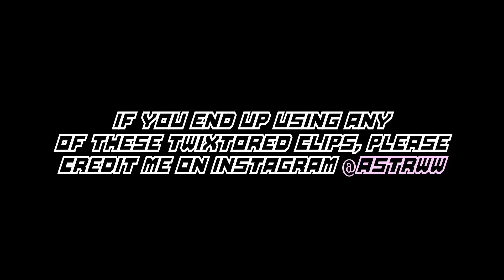'Flower' M/V twixtor clips for edits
Please give credits to @astrww on instagram if you use the twixtored clips.